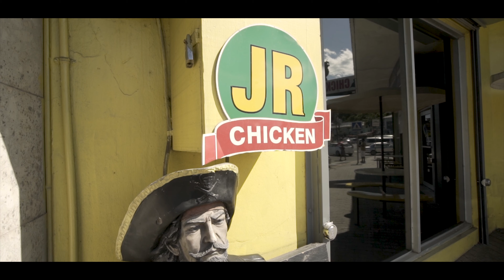Mg Baby - 50s and 100s [ Official Video ] (Dir.@ShotByHuss)[4k]